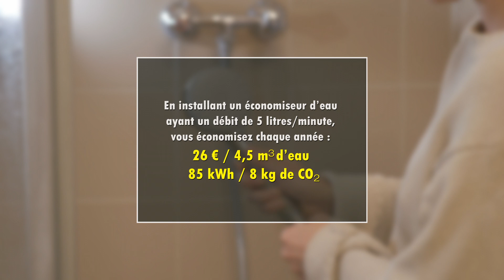Clip TUTO - EAU - Full HD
Clip TUTOS consacré aux économies liées à l'EAU
Version Full HD

Conception & réalisation
Marc ANGEVIN

Avec
Eva KHELIFI

Avec la voix de
Frédéric BLINDT

Moyens techniques
PNG EVENEMENTS

D’après une idée de
Thierry CLEMENTE, Directeur
Alexis PAYET, Directeur Adj.

RCEEM
Régie Communale d'Eau et d'Electricité de Mitry Mory